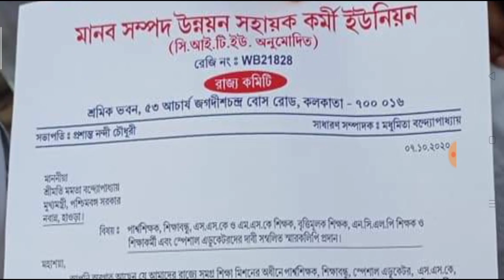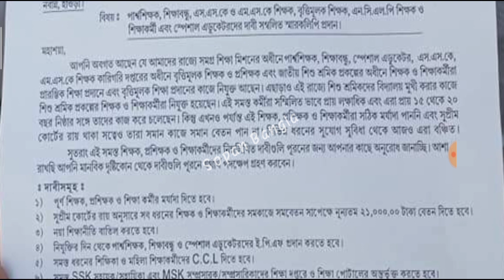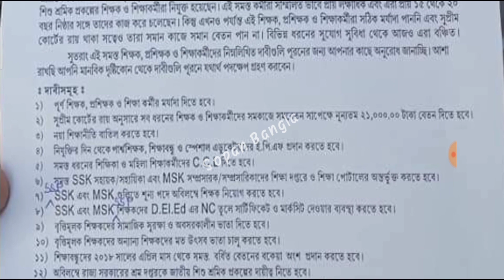SSM Teachers||Para Teacher,SSK MSK, Special Educator,Shikha Bondhu, Vocational Teacher,NCLP Teacher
সমগ্র শিক্ষার শিক্ষকদের গুরুত্বপূর্ণ খবর ||

Contractual-Teacher